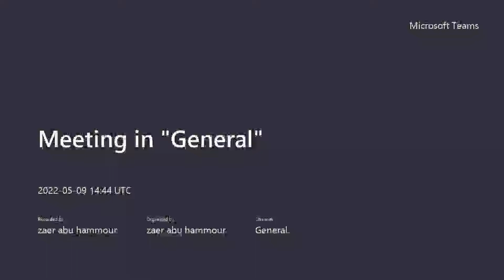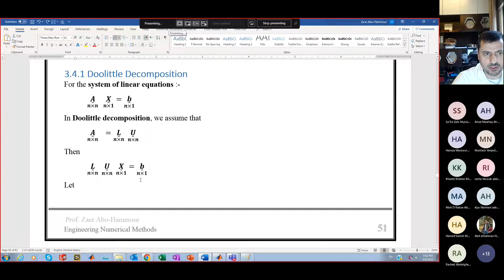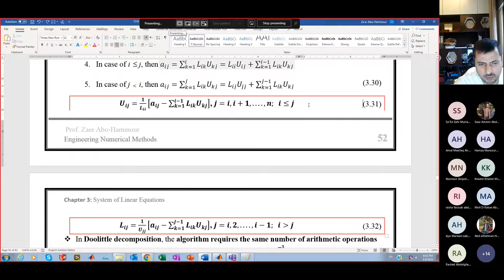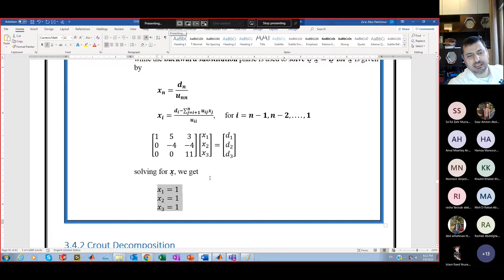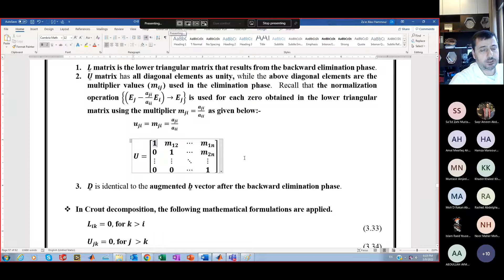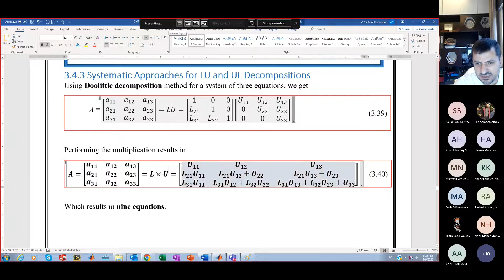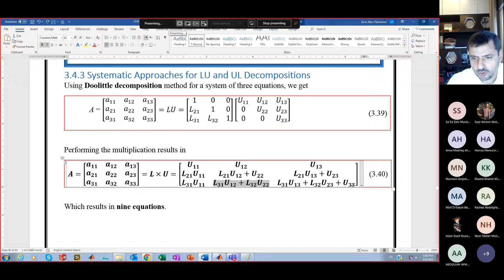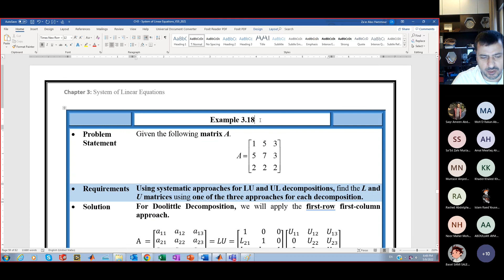CH3 - lecture 08